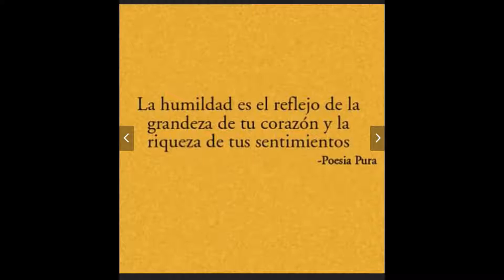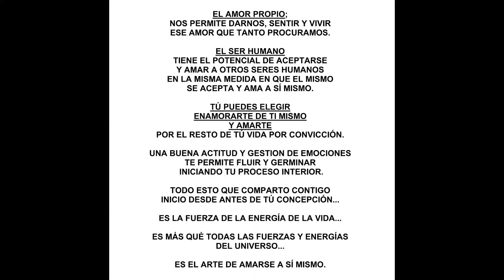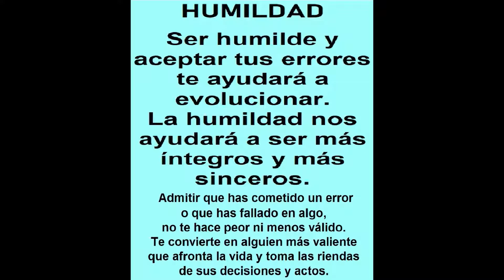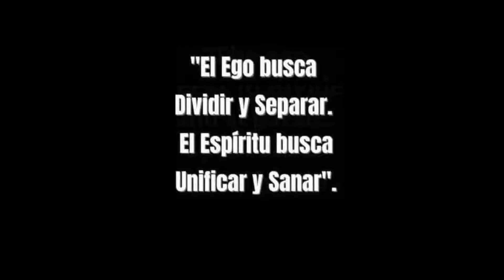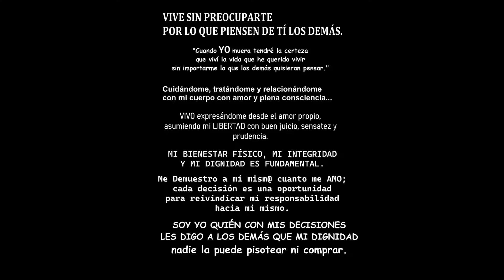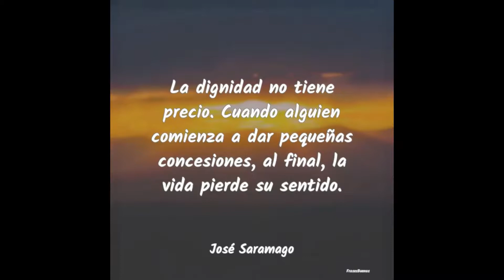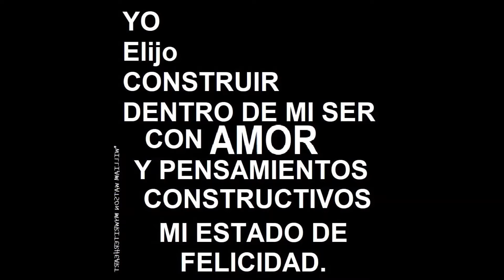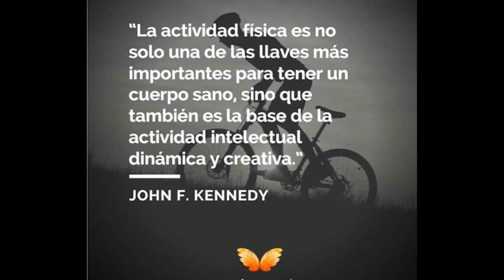CAPSULA DE VALORES, SANAR Y LIMPIAR.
CRECIMIENTO PERSONAL